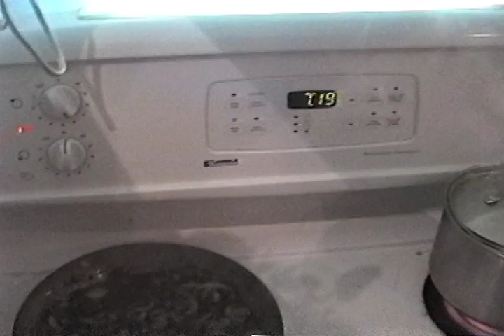The Young Poodles Movie Teaser Part Two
After a cold Montreal winter, the Young Poodles get together to continue rehearsing for their big debut at the Skala.